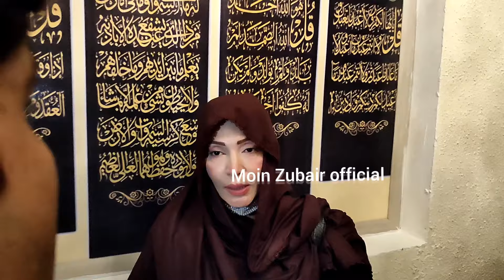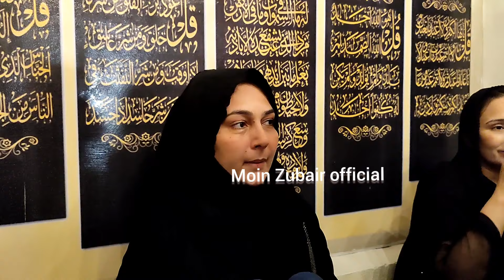Khushboo Khan, Saima Khan, Afreen Pari, Laila and other at Majlis